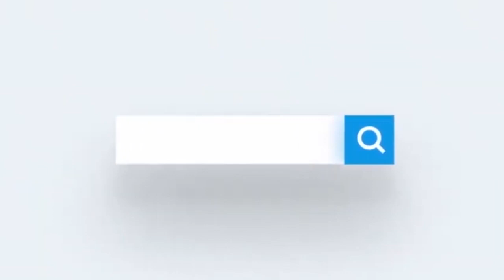Madaxweynaha Hirshabeelle oo loo kordhiyay mudada uu ku soo dhisayo golaha Wasiirada